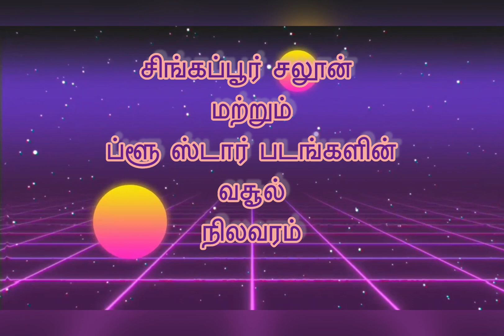Collection Report Singapore Saloon / Blue Star / சிங்கப்பூர் சலூன் / ப்ளூ ஸ்டார் / வசூல் நிலவரம்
சிங்கப்பூர் சலூன் மற்றும் ப்ளூ ஸ்டார் வசூல் நிலவரம்.
தமிழ் சினிமாவில் வருடம் ஆரம்பம் ஆனதில் இருந்து நிறைய புதிய படங்கள் வெளியாகி வருகின்றன.
சிவகார்த்திகேயனின் அயலான், தனுஷின் கேப்டன் மில்லர் போன்ற படங்கள் முதலில் வெளியாகின.
அந்த படங்கள் வெற்றிகரமாக ஓடிக் கொண்டிருக்கும் போது கடந்த ஜனவரி இருபத்தி ஐந்தாம் தேதி வெளியான திரைப்படம் ஆர்.ஜே.பாலாஜியின் சிங்கப்பூர் சலூன் மற்றும் அசோக் செல்வனின் ப்ளூ ஸ்டார்.
இந்த இரண்டு படங்களுக்குமே ரசிகர்கள் மத்தியில் நல்ல வரவேற்பு கிடைத்து வருகிறது. இரண்டு படங்களும் வெற்றிகரமாக ஓட படக்குழுவினர் பத்திரிக்கையாளர்களை சந்தித்து வெற்றி விழாவும்  கொண்டாடினார்கள்.
கடந்த 25ம் தேதி வெளியான ப்ளூ ஸ்டார் மற்றும் சிங்கப்பூர் சலூன் இரண்டு படங்களின் வசூல் விவரமும் நாளுக்கு நாள் அதிகரித்துக் கொண்டே வருகிறது.
அந்த வகையில் சிங்கப்பூர் சலூன் படம் இதுவரை உலகம் முழுவதும் இதுவரை சுமார் ரூபாய் 8 கோடி வரையிலான வசூலையும், ப்ளூ ஸ்டார் படம் மொத்தமாக சுமார் ரூபாய் 5 கோடியும் வசூலித்துள்ளதாக கூறப்படுகிறது.
வரும் நாட்களிலும் படத்திற்கான வசூலும் கண்டிப்பாக அதிகரிக்கும் எனவும் நம்பப்படுகிறது.